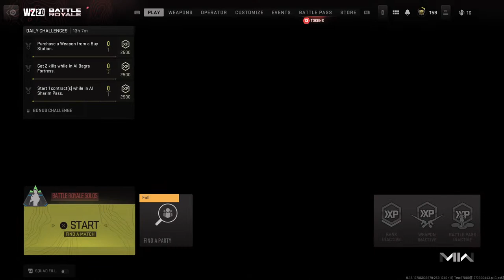Memo gaming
Little Cod warzone play join and add